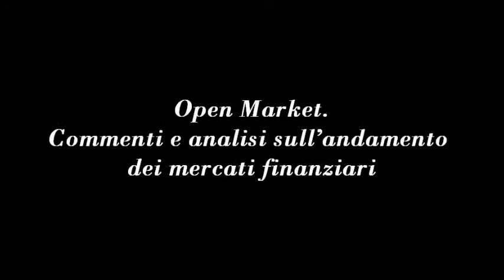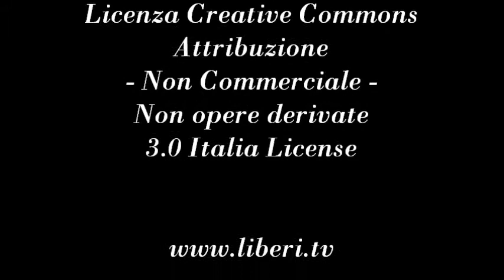Open Market. Commenti e analisi sull'andamento dei mercati finanziari 1/06/12 di Alfredo Pauciulo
- Spazio Economia e Mercati 1 giugno 2012.
Commenti e analisi sull'andamento dei mercati finanziari.
A cura di Alfredo Pauciulo, con Marco Marchese.